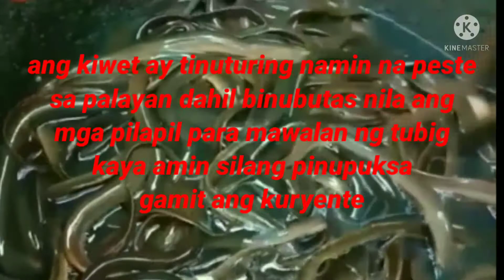KIWET OR SWAMP EEL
Pinapakita sa video ang huli naming kiwet or shamp eel,
Please